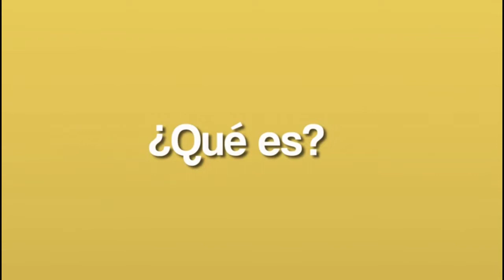ELN AMENAZÓ AL GERENTE (E) DE EMSERPA, LE DICEN QUE NO DEBE MOVER NI RETIRAR NINGUNA PERSONA DE OPS